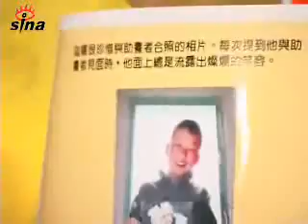古巨基想生兩個小孩？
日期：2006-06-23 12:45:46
  新浪娛樂訊　古巨基、容祖兒、關心妍、鄧麗欣、周麗淇等一衆歌手，出席"饑饉8小時"的慈善音樂會爲活動籌款。他們合唱一曲《獅子山下》表現香港人積極向上，不斷進取的精神。

  古巨基透露自己在內地助養了十幾個小朋友。而在音樂會後台，大會將基仔助養的兒童生活狀況冊子贈送給他。「其中這個她算是我的乾女兒。我收養她時她還是一個小Baby、手抱的小小的。可是現在她變成了這麼肥肥胖胖的小女孩了，讓我很有做父親的感覺。」不過基仔一本正經的說，心目中最想生二個小孩子，因爲怕生太多沒能力教導他們。

容祖兒說最近自己家附近有大批記者出現，讓她一度心虛。「有次我上街的時候發現有很多狗仔隊在家附近。我心想：是我有什麼事情發生了而我不知道嗎？還好之後發現了應該是另一段新聞，不關我的事，才放下了心頭大石。」 Tungstar/文併圖